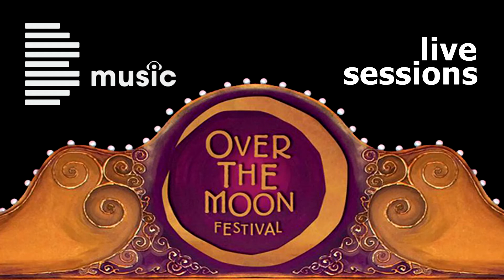Folk & Jazz Band Jouis Performs 'New Moon' - Brighton Live Music Session (Bsession)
Brighton-based Folk & jazz band Jouis perform a dreamy live music session for Bmusic on the Castle Stage at Over The Moon Festival 2013.

Bmusic handpick the best new and upcoming local bands for exclusive live Bsessions each and every month. We are a music video production and promotion company in Brighton, UK. We make live music videos for new and upcoming Brighton local bands. Subscribe to our channel to follow the latest music video content that our talented team has produced for new and upcoming bands & music artists across Brighton and the UK's South Coast

PRESENTER
David Elphick

CAMERA
Kitty Treacy Piotr Emanuel Dorosz Amy Clarke

AUDIO & VIDEO
Audio Engineer: Eddie H Smith
Video Editing: David Elphick

Rosa Lily (PR and Marketing Manager)
Over The Moon Festival
The Castle Stage